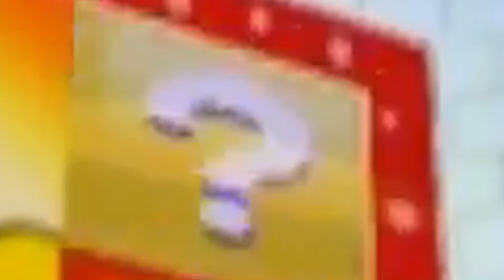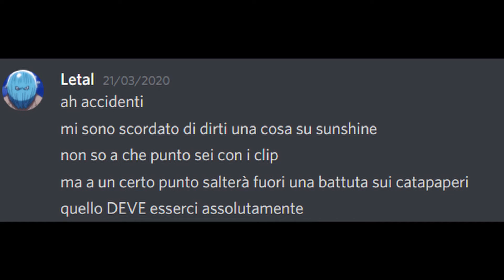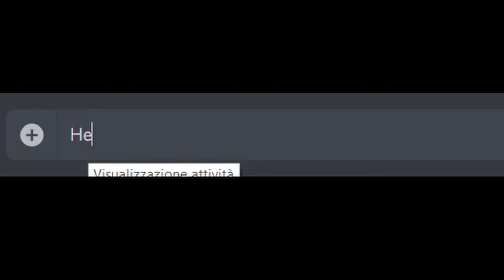Highlight del SM3DY - Episodio 4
Qual è il colmo per la descrizione di un Catapapero? Non cataleggerla!

Grazie mille a Adam per l'editing, a KirbyAle per la creazione dei clip!